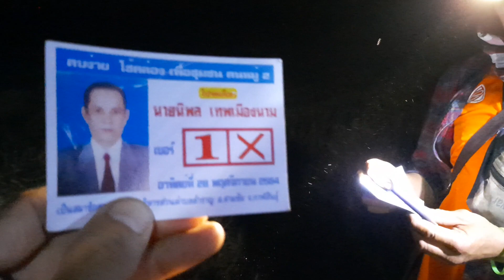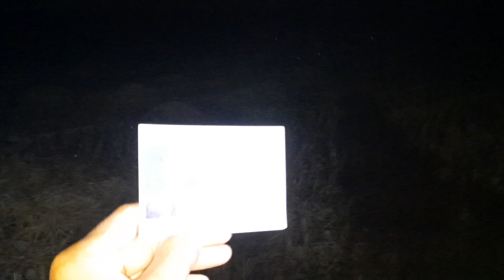วิถีอีสานข้าวขึ้นเล้าส่อยกันเด้อพี่น้อง บรรยากาศตุ้มโฮมม่วนๆจ้วดๆกันไปแบบนี่ละครับบ่าวไทบ้าน